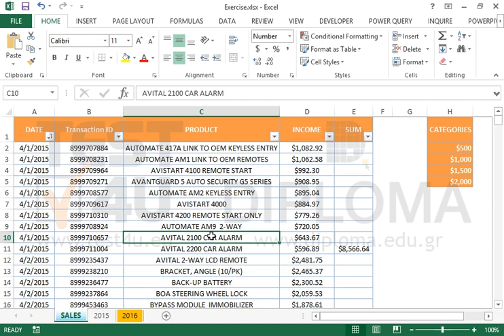Create a Histogram, in the cell G10, for the values of column INCOME of the SALES worksheet....